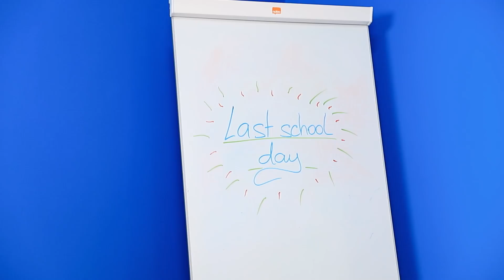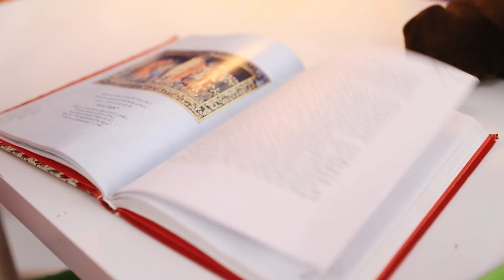High School You vs Child You / Summer Vacation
Summer holidays are waiting for absolutely all students - both high school and junior!